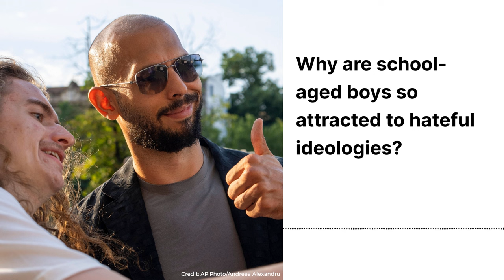Why are school-aged boys so attracted to hateful ideologies?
The idea for today's episode started with local Toronto kids, who were reporting experiencing sexist, homophobic and racist attitudes in the classroom, especially from the boys.

The research shows they are not alone; the rise in far-right ideologies globally has deeply affected school-age students. Many experts point to Andrew Tate, the far-right social media influencer as one of the culprits. Teachers say he has a big presence in the classroom. On top of that, there's been an exponential rise in antisemitism and Islamophobia in Canada that have also impacted the classroom.

In this episode of Don’t Call Me Resilient, Vinita Srivastava and guests Teresa Fowler, assistant professor in the faculty of Education at Concordia University of Edmonton and Lance McCready, associate professor in the Department of Leadership, Higher and Adult Education at the University of Toronto explore why racist, homophobic and sexist attitudes are increasingly showing up in school-age boys - and what we can do about it.